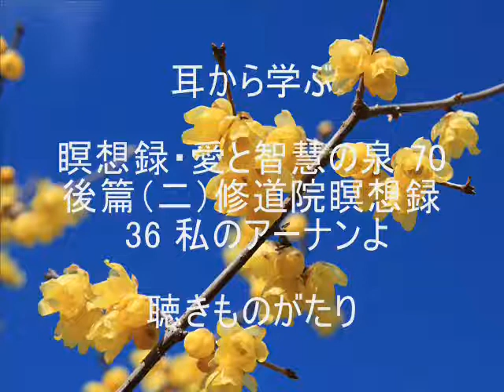耳から学ぶ 瞑想録・愛と智慧の泉 70 後篇（二）修道院瞑想録 36 私のアーナンよ －聴きものがたり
「瞑想録・愛と智慧の泉」日向美則 著　京都修道院出版局 発行　より抜粋
テキストページ